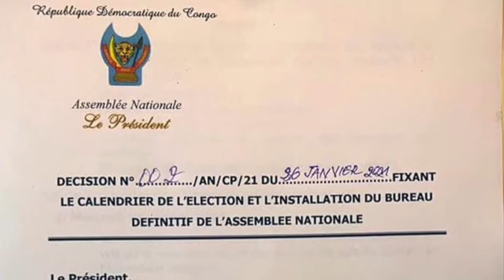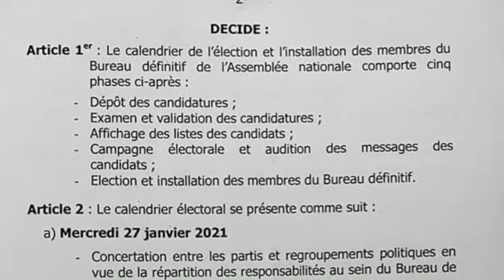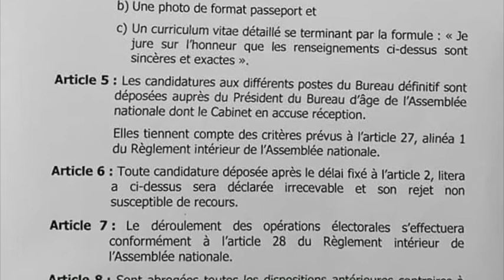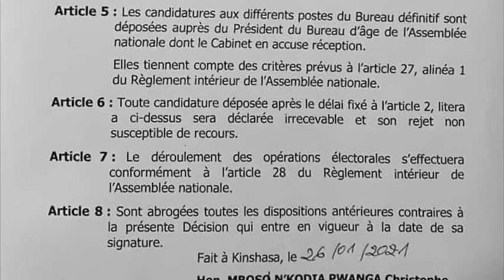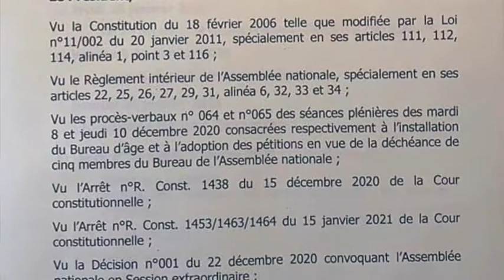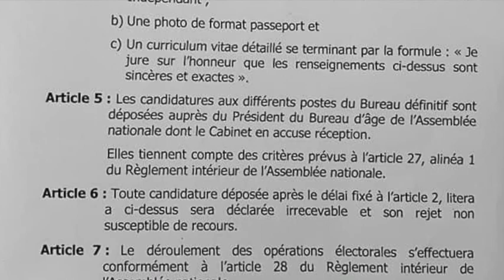MBOSO PUBLIE LE CALENDRIER DE L'ELECTION DU BUREAU DEFINTIF DE L'ASSEMBLÉE NATIONALE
LA PAGE KABILA SERA DEFINITIVEMENT FERMEEE